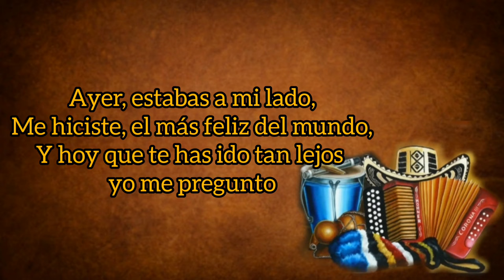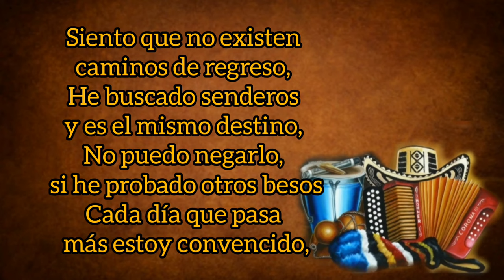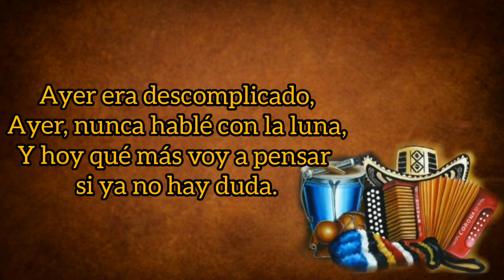Ayer Y Hoy - Los Hermanos Lora (con Letra) By Eusebio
TÍTULO: Ayer Y Hoy
INTÉRPRETE: Los Hermanos Lora
AUTOR: Juan Carlos Lora
ÁLBUM: Primero Lo Nuestro
AÑO: 1991
CATEGORÍA: Vallenato